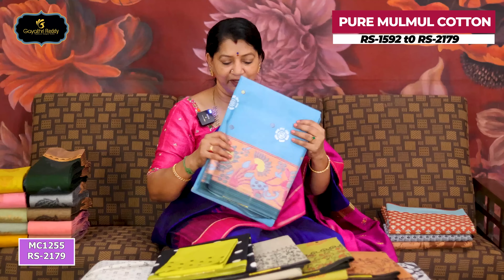Pure Khadi Pattu, Pure Mulmul Cotton & Coimbatore Sico Sarees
Gayathri Reddy Traditional Designer Studio is a one-stop solution for designer wears, traditional sarees, exclusive lehengas. We also undertake block printing which is CUSTOMISABLE according to customers' will and wish.

Gayathri Reddy Traditional Designer Studio
Sainikpuri, Hyderabad, Telangana,
Pincode:500094